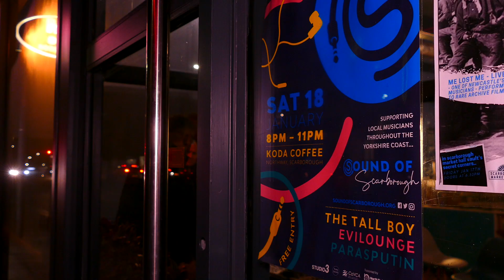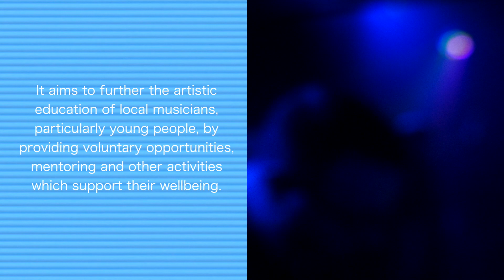Sound of Scarborough Promotional June 2020